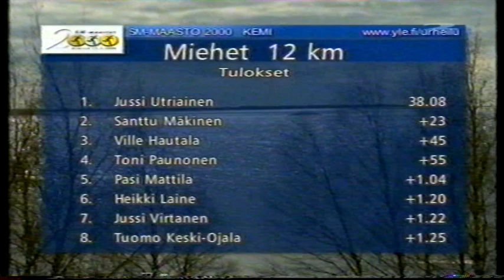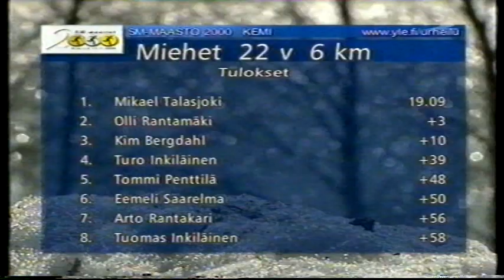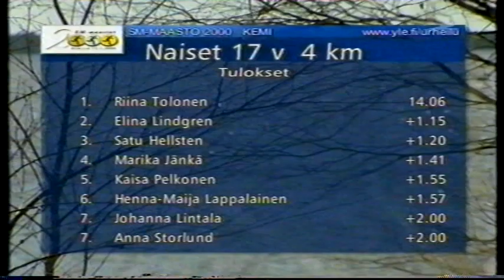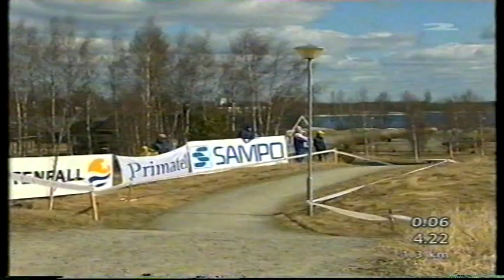SM-maastot Kemi 2000 osa 2/3